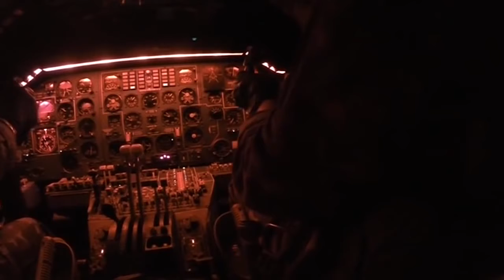WW3 BREAKING NEWS LIVE: AL-BAQQA! RUSSIAN BOMB DESTROY'S ISIS OPERATION CAMP... REALLY SHOCKING